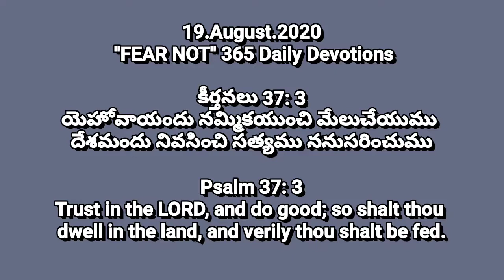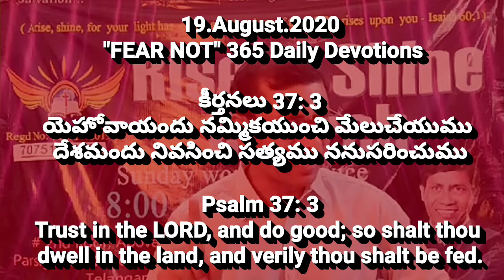#19/August/365 Daily Devotions | Today's God's Promise | Pastor CNRao Paul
19/August/365 అనుదిన ధ్యానములు
365 Daily Devotions || Pastor_CNRao_Paul.

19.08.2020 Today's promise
365 Days "FEAR NOT" Daily Devotions

యెహోవాయందు నమ్మికయుంచి మేలుచేయుము దేశమందు నివసించి సత్యము ననుసరించుము

Trust in the LORD, and do good; so shalt thou dwell in the land, and verily thou shalt be fed.

$$$$$¢¢¢¢¢¥¥¥¥¥€€€€€ππππππ₹₹₹₹₹₹

365 అనుదిన ధ్యానములు || 365 Daily Devotions.

16 Spiritual Strongmen Spirits Deliverance series click here for about Demons

Ramnagar Branch.

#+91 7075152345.